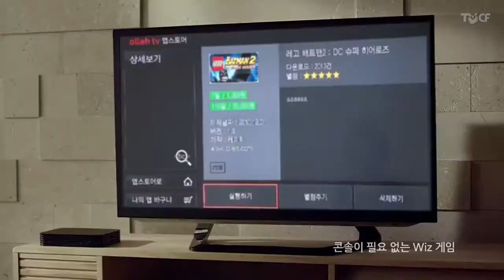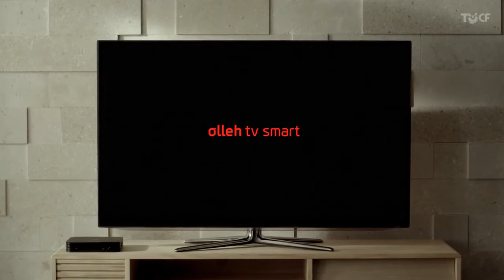KT : Olleh tv smart